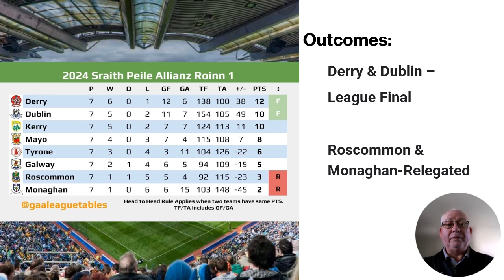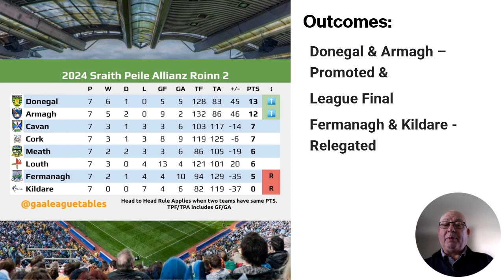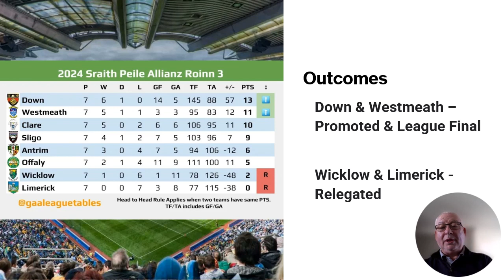GAA - League Finals, Promotion/Relegation Issues after the Final Round of Matches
After the completion of the final round of Allianz GAA Football league games I look at the League Finals that Ulster teams will be contesting and also review the final league standings and how they have affected Promotion and Relegation.

Welcome to THIS IS GAA
A podcast that concentrates on GAA Football with a focus on Ulster GAA club and county football teams in Provincial and All Ireland competitions and also my take on all the latest GAA news.

The Podcast is available in audio on:
Amazon Music